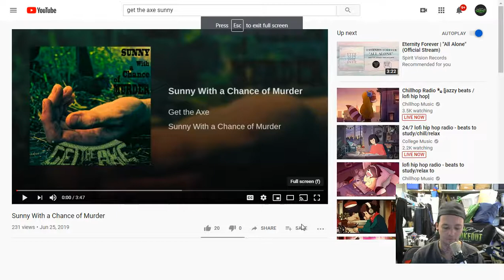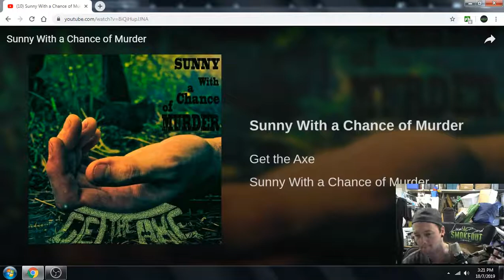Getting Baked with Get The Axe (Colorado Springs Progressive Rock)